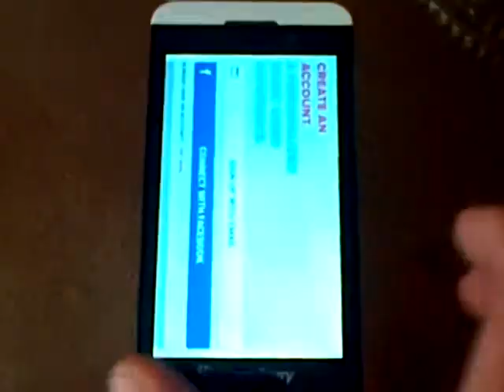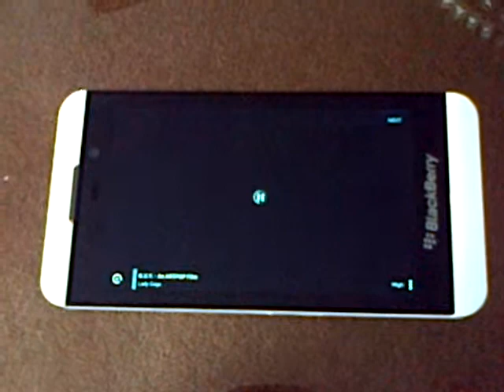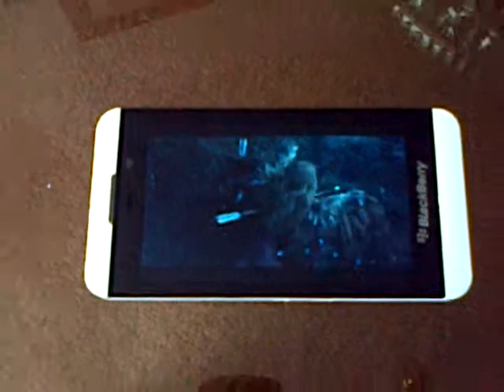Blackberry Z10 vevo app hd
Blackberry running vevo app music player